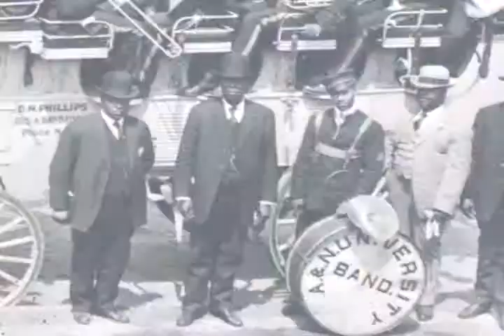Langston Univ OK Moments